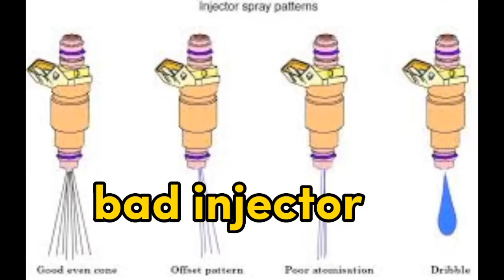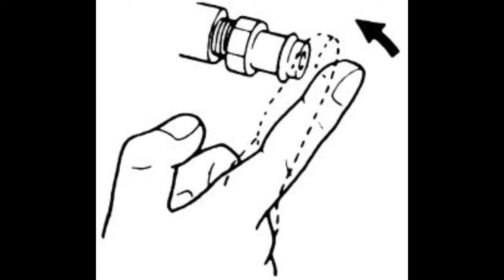5 types of car exhaust smoke | car silencer somke which dangerous somke urdu smoking explains full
car smoking in urdu 5 types of car smoking in urdu Hindi   car smoking are different colors white smoke black smoke blue and  gray smoke normal smoke 5types of car smoking cause of smoking reason of car smoking solution car somke dangerous which color smoke normal and dangerous or Ricky smoke urdu zuban main car smoking urdu main ap ki gari mai dhoya a rha ha un ko sumjye un ka rang sa kon sa ricky ha ya nhi car smoking in urdu kya waja ha car smoking ki q hoti ha ya car smoking is ko sumjye or car smoking ko thek kary